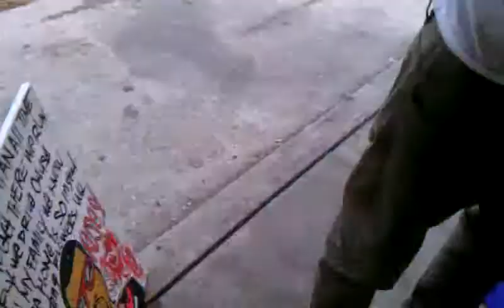Documentary of Maurice